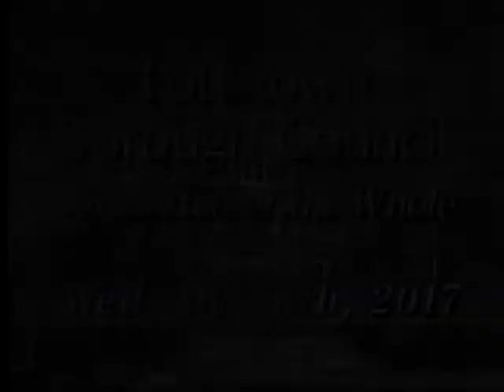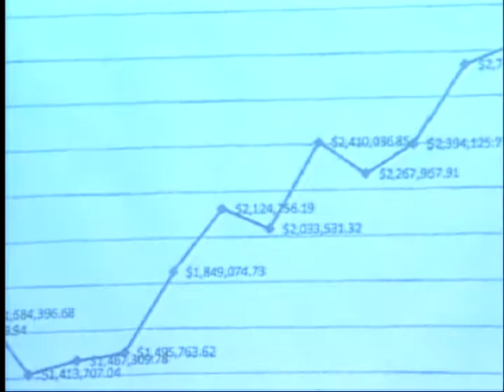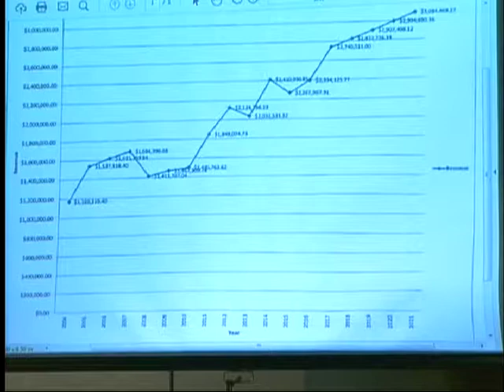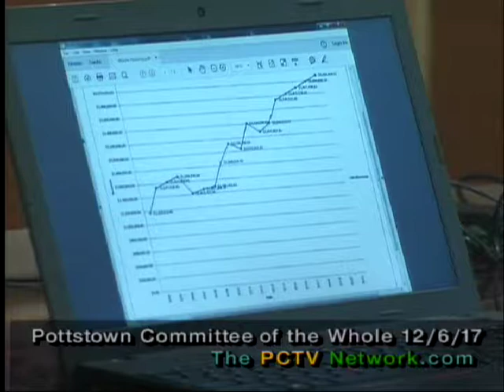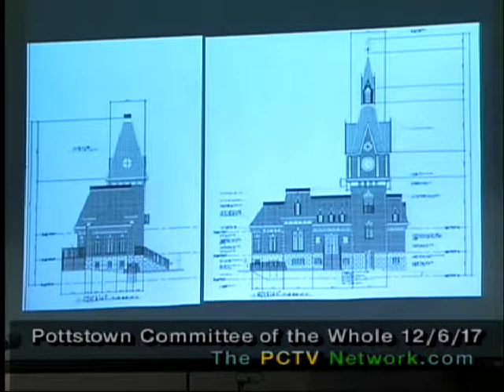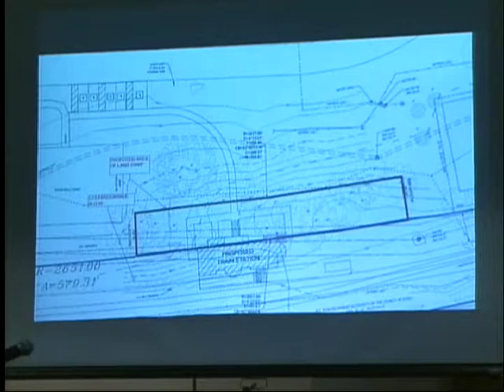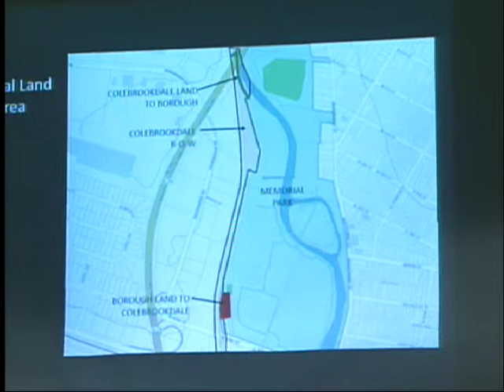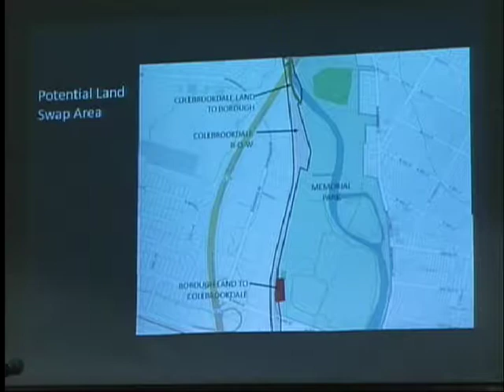Borough of Pottstown Committee of the Whole Meeting Dec. 6, 2017